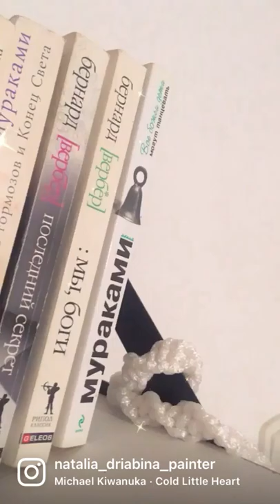watercolor and gilding painting saiga antilope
artwork by Natalia Driabina